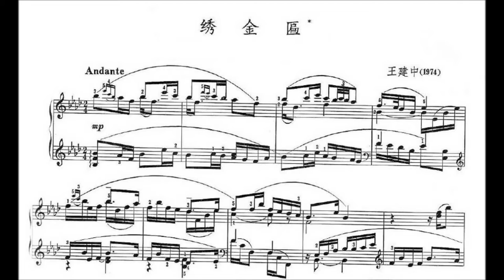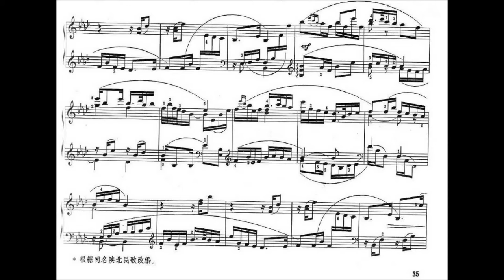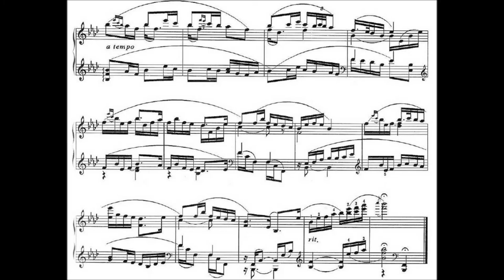Jianzhong Wang-Xiu Jin Bian(Embroidering a Golden Plaque)王建中-绣金匾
A piano transcription in 1974 by the great Chinese composer-Jianzhong Wang(王建中), on the same titled folk song from Shaanxi Province, China.